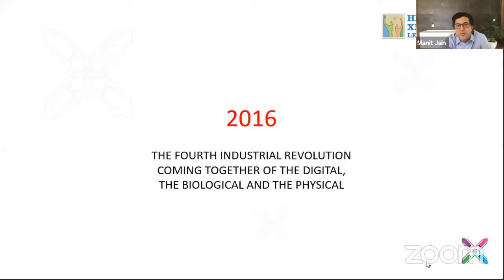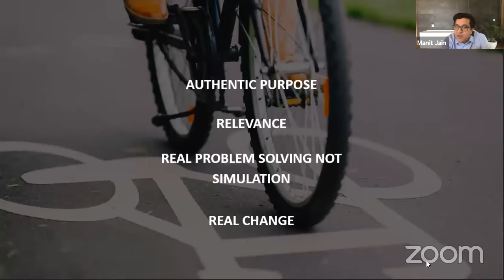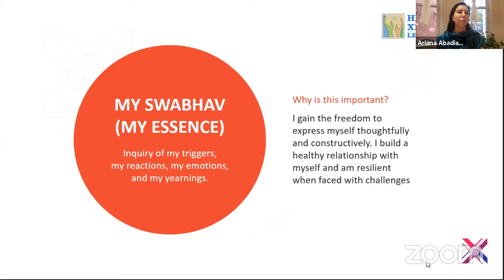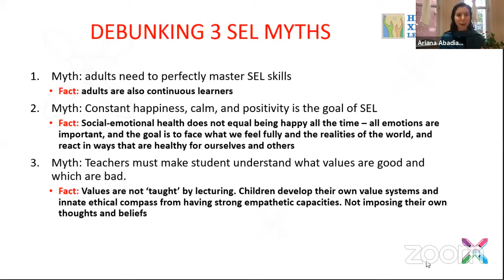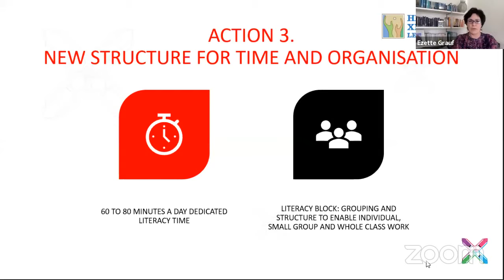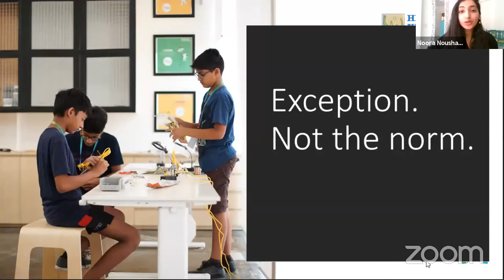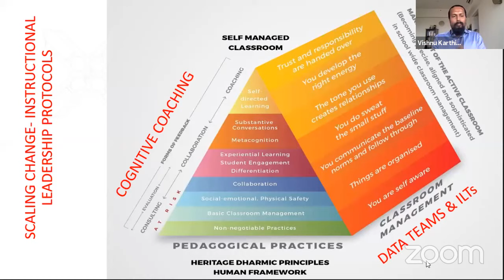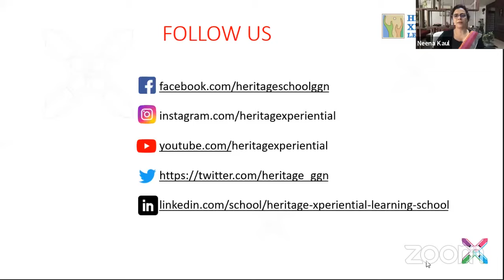ScooNews | The Learning Date | Heritage Xperiential Learning School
The Experiential education recipe of a top-rated & successful school

Panelists:

Manit Jain
Cofounder, The Heritage Schools

Vishnu Karthik
Director, The Heritage Schools

Neena Kaul
Director and Principal, Heritage Xperiential Learning School

Ariana Abadian Heifetz
Social-Emotional Learning
Heritage Xperiential Learning School

Ezette Grauf
Head, Teaching and Learning

Noora F. Noushad
Head, Design and Technology

You can download the complete speaker profiles from shorturl.at/HIQV0